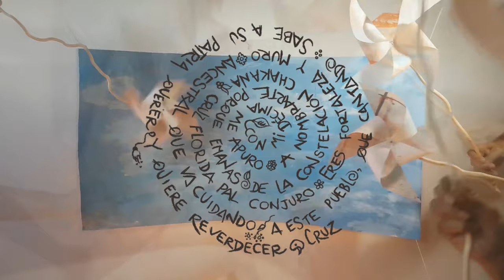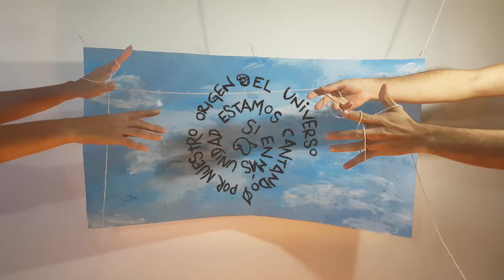SerieMayera - aire 🌬️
Volantín
contra tormenta
Cometa
del primer rayo
Papagayo
que estremece
y amanece
antes que el gallo

Créditos:
@amarantacanta - arte, producción, composición y voz en las décimas.
@faridjc - Audio incidental, mezcla, edición y montaje de video.
@ekalarrazabal - arte, dirección, escenografía, fotografía y diseño gráfico.
@nicolaspapalote - arte, asistencia de dirección y escenografía.

Agradecimientos
@solanabiderman - creación y animación del pájaro.
Audios de fondo: "Sonido de personas conversando 🎧" (YouTube),
"Space Sounds: Venus EM Noise ( 12 Hours of Sleep, Focus, and Relaxation )" (YouTube).